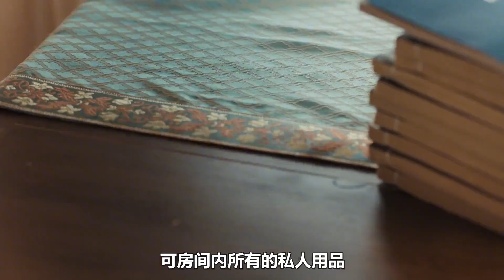第40集：苏檀儿宁毅终于修成正果#好剧推荐